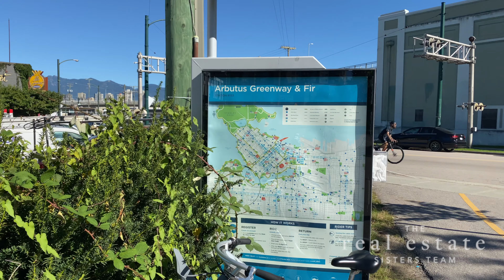404 -1633 W8th Ave, Vancouver BC, Fairview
Bright spacious well appointed one bed + DEN/OFFICE in the heart of Fairview. Unbeatable location in one of the most vibrant & sought out neighborhoods in Vancouver! Large master bedroom, updated bathroom, floor to ceiling windows, plenty of privacy, work from home & walk to everything including, restaurants & shops right at your doorstep. Parking & storage. Solid concrete worry free building: re-piped, new roof, carpet & paint in 2019. Gym, sauna, & bike room. Pack your bags & welcome home!  for details!